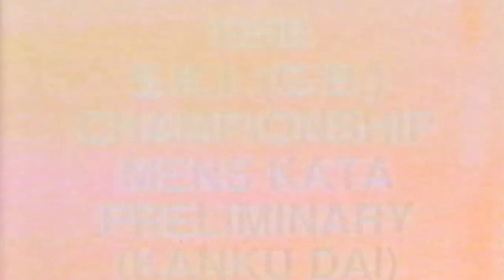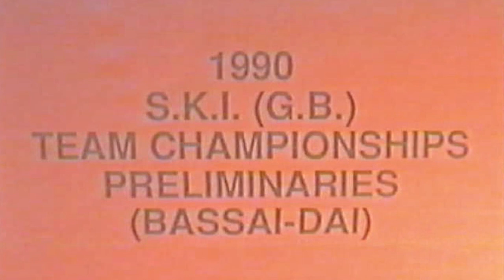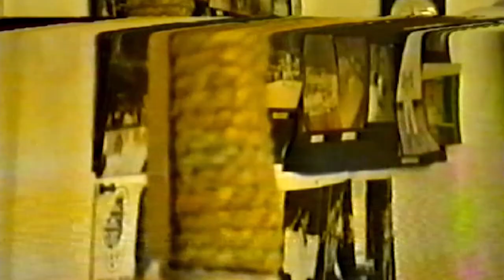Shotokan Karate Kata, Bunkai, Makiwara, Warm Up & Strengthening - Sensei Dave Kershaw (1990)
Additionally, there is footage from both Individual and Team kata events at SKI(GB) National Tournaments in 1990. There is also makaiwara training, and warm up and strengthening routines filmed at Sensei Kershaw's home dojo in Grimsby.

Sensei Kershaw was six times SKI British Kata Champion from 1987 to 1992. He is available for courses worldwide.